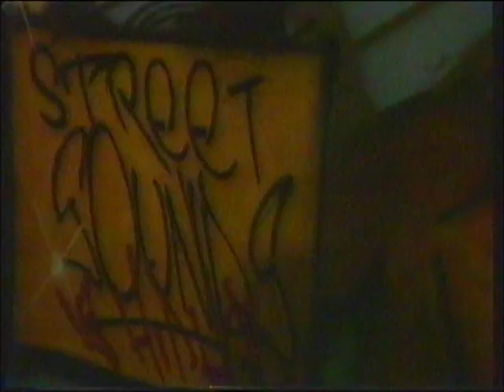London Hip Hop Jam 1986 - DJ Cheese, T La Rock, Mantronix & Faze One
This is a recording of a Hip Hop jam that was held on Saturday 20th September 1986 at the Town & Country Club in Kentish Town, London.

It features live performances from DJ Cheese & Word Of Mouth, T La Rock, Mantronix and Faze One. It was broadcast as part of an all day charity event called 'Rock Around The Clock' by the BBC.

For more information on old school UK Hip Hop check out